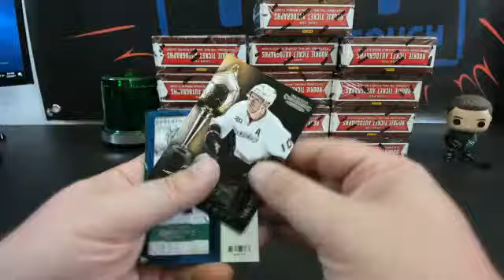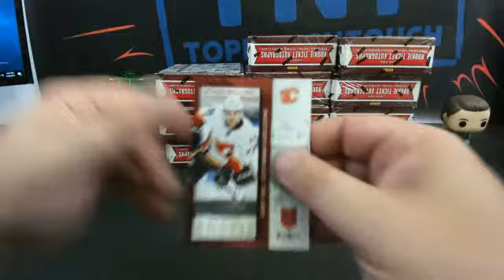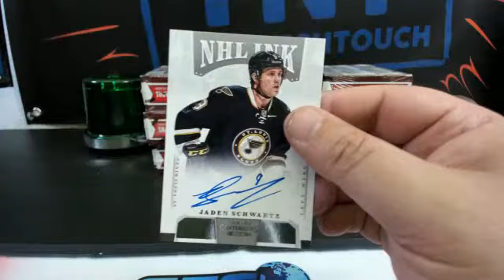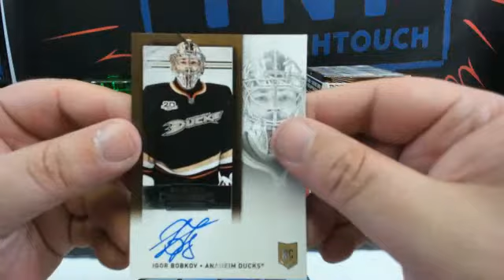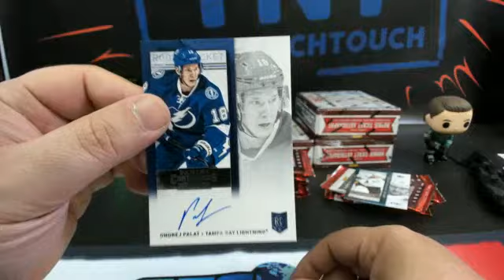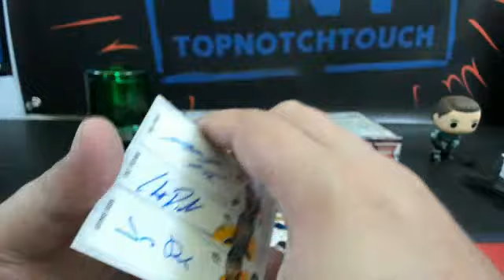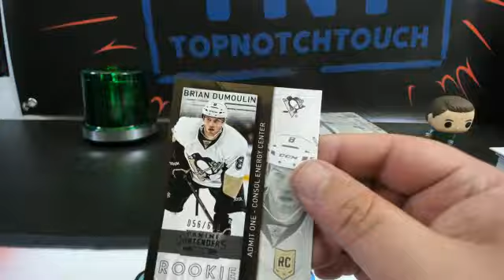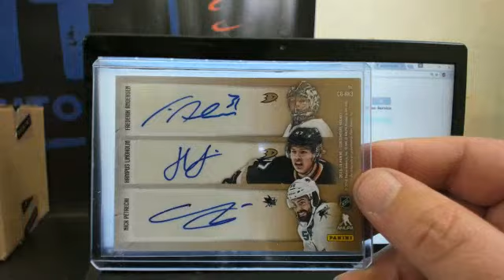13-14 CONTENDERS HOCKEY 14 BOX CASE BREAK # 1